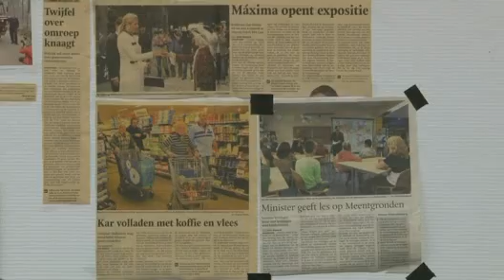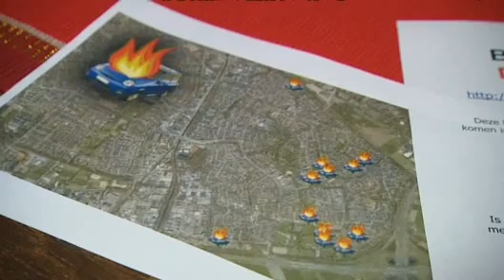TV APELDOORN NIEUWS - Terugblik Autobranden Apeldoorn 2009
Apeldoorn werd in 2009 zwaar geteisterd door autobranden. Een verdachte werd gearresteerd, maar later weer vrijgelaten. De wijk De Maten is al zo'n anderhalf jaar in beroering, want er lijkt een heuse pyromaan actief. TV Apeldoorn Nieuws zette de gebeurstenissen van vorig jaar op een rij. Verslaggever Arjan Hoefakker van Omroep Gelderland was meerdere malen bij auto's die door de vlammen waren verzwolgen en sprak veel met geschrokken buurtbewoners, de onrust in de wijk De Maten was erg groot.